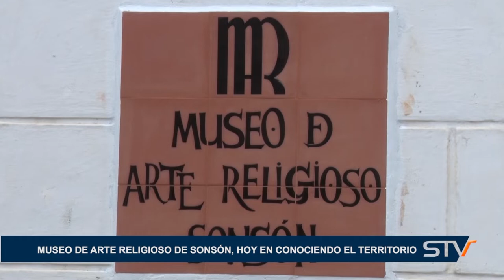MUSEO DE ARTE RELIGIOSO DE SONSÓN, HOY EN CONOCIENDO EL TERRITORIO